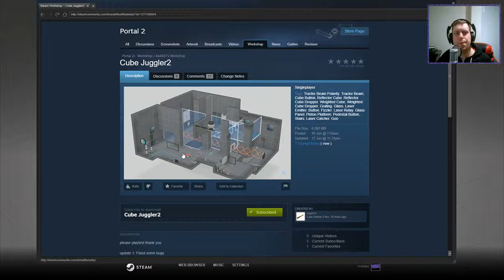[Portal 2] "Cube Juggler2" by asd417